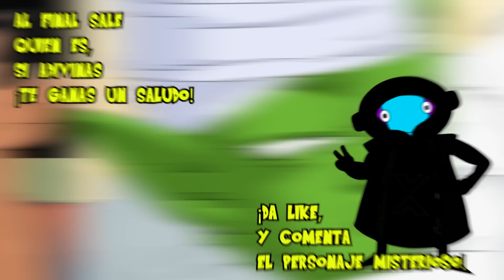GOKU ENCERRADO EN LA HABITACION DEL TIEMPO POR MILENIOS Y TRAICIONADO | CAPITULO 3 | ZEI TEORÍAS DBS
GOKU ENCERRADO EN LA HABITACION DEL TIEMPO POR MILENIOS Y TRAICIONADO | PELÍCULA COMPLETA 2021
GOKU ENCERRADO EN LA HABITACION DEL TIEMPO POR MILES DE AÑOS Y TRAICIONADO | CAPITULO 1
GOKU ENCERRADO EN LA HABITACION DEL TIEMPO POR MILENIOS Y TRAICIONADO | TEMPORADA COMPLETA 2022
GOKU TRAICIONADO Y ENCERRADO EN LA HABITACIÓN DEL TIEMPO POR SUS AMIGOS | MINI PELICULA | ALEDB
GOKU ENCERRADO EN LA HABITACIÓN DEL TIEMPO | PELÍCULA COMPLETA 2022 | LUIS TEORÍAS DBS
GOKU ENCERRADO EN LA HABITACION DEL TIEMPO POR TRILLONES AÑOS Y TRAICIONADO | PELÍCULA COMPLETA 2021
GOKU TRAICIONADO Y ENCERRADO EN LA HABITACIÓN DEL TIEMPO | PELÍCULA COMPLETA 2022 | GOHAN TEORIAS
GOKU ENCERRADO EN LA HABITACION DEL TIEMPO POR MILENIOS Y TRAICIONADO | PELICULA COMPLETA 2020
GOKU ENCERRADO EN LA HABITACIÓN DEL TIEMPO POR BILLONES DE AÑOS | PELÍCULA COMPLETA 2021 HD
QHPS GOKU SE QUEDABA ENCERRADO EN LA HABITACION DEL TIEMPO POR 10 MILLONES DE AÑOS
GOKU ENCERRADO EN LA HABITACIÓN DEL TIEMPO | EL DIOS DRAGON | PELÍCULA COMPLETA 2020 | THE ZURDO
GOKU ENCERRADO EN LA HABITACION DEL TIEMPO POR MILENIOS Y TRAICIONADO 2 | PELICULA COMPLETA 2020
GOKU ENCERRADO EN LA HABITACIÓN DEL TIEMPO | NEAN Y EL SAIYAYIN DIVINO | PELICULA COMPLETA 2020
¿QHPS Goku se quedaba encerrado en la habitacion del tiempo? Parte 1
¿Qhps goku era traicionado y encerrado en la habitacion del tiempo por 150 billones de años [Cap 1]
PELÍCULA COMPLETA 2020: GOKU ENCERRADO EN LA HABITACION DEL TIEMPO
¿QUE HUBIERA PASADO SI GOKU SE QUEDABA ENCERRADO EN LA HABITACION DEL TIEMPO 10000 AÑOS? - PARTE 1
Goku encerrado en la habitación del tiempo por 100 años y hermano de zenosama pelicula 1
GOKU ENCERRADO EN LA HABITACION DEL TIEMPO POR MILENIOS Y TRAICIONADO 6 | PELICULA COMPLETA 2021
GOKU ENCERRADO EN LA HABITACIÓN DEL TIEMPO | EL DIOS DRAGON |•CAP 1|
Yamoshi
Goku vs los 18 dioses de la destrucción
Goku vs los 18 dioses supremos
Mastar media
Goku dios multiversal
Goku traicionado
Dragón ball súper 2